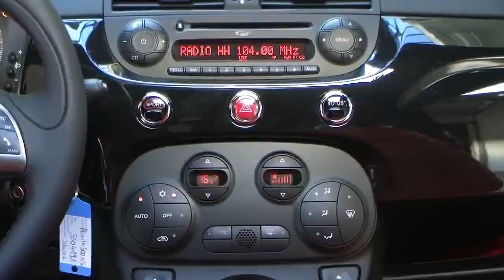FCA Motor Village Berlin jetzt Stell. Abarth 500 Turbo 1 4 Carbonschwarz 00556022 Abarth